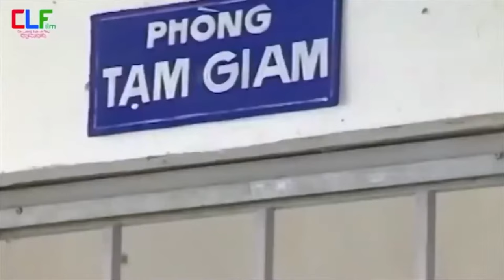Châu Thanh & Phương Hồng Thủy: Diễn Cải Lương Xã Hội Xúc Động Lay Động Trái Tim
Powered by: Cải Lương Xưa Và Nay